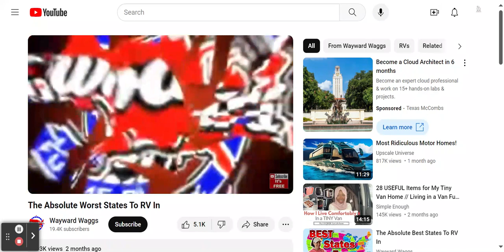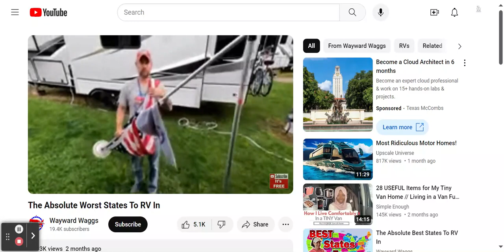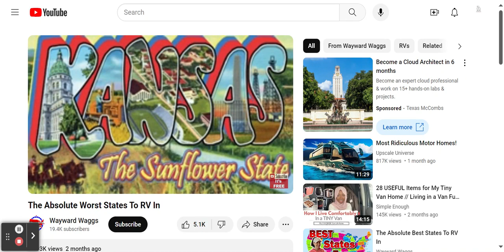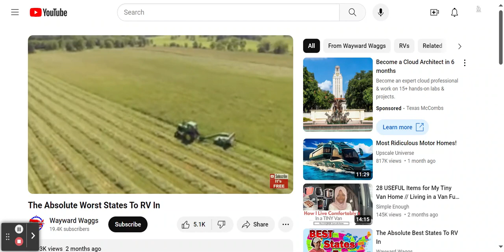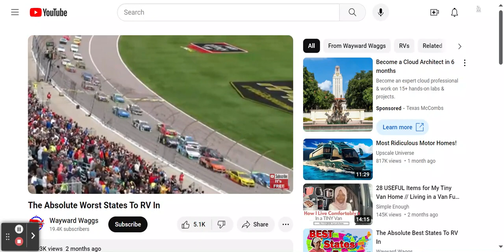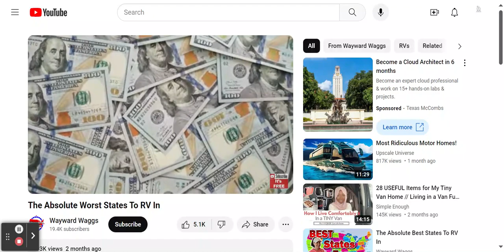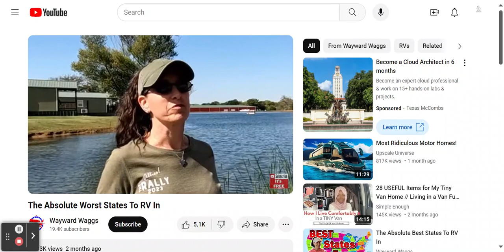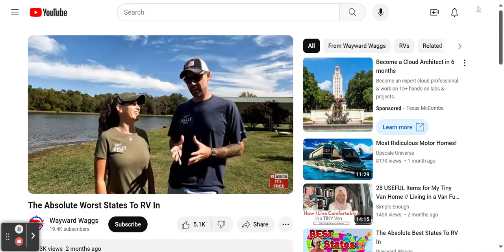The Absolute Worst States To RV In!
This video provides personal opinions as to the absolute worst states to RV in.

This edited video was originally uploaded to the Wayward Waggs channel!